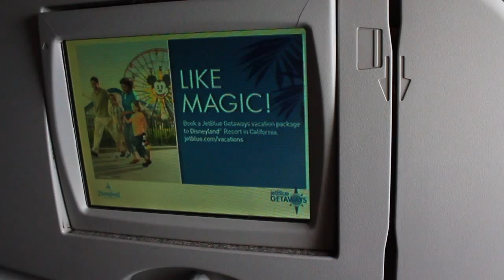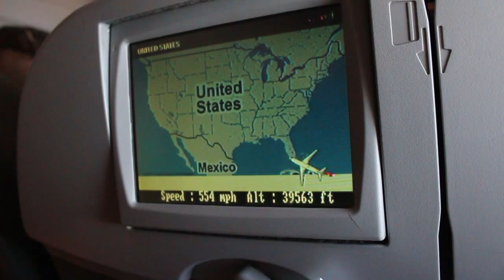San Juan, PR to JAX, Jacksonville Internation Airport , FL Jet blue Embraer 190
Flight from San Juan Luiz Munoz international airport SJU to Jacksonville International Airport (JIA)  JAX. The new service provided by Jetblue, offers daily connections between the two cities. The flight is a continuation of the flight between Boston and Jacksonville. Jacksonville, FL is a major trade partner with Purto Rico. The port, exchanges volumes of trade between the island and the US mainland. They are both Cruise ship terminals for vacationers. the city of San Juan is a primary departure point in the Caraibes islands. For US citizens, travel to Puerto Rico requires no passport.

Vuelo desde San Juan Luis Muñoz aeropuerto internacional de SJU Aeropuerto Internacional de Jacksonville (AIJ) JAX. El nuevo servicio de JetBlue, ofrece conexiones diarias entre las dos ciudades. El vuelo es una continuación del vuelo entre Boston y Jacksonville. Jacksonville, Florida, es un importante socio comercial de Purto Rico. El puerto, el volumen de intercambios comerciales entre la isla y el continente de EE.UU.. Son las dos terminales de cruceros para turistas. la ciudad de San Juan es un punto de partida principal en las islas Caraibes. Para los ciudadanos de EE.UU., los viajes a Puerto Rico no necesita pasaporte.

Vol de San Juan Luiz Munoz internationale SJU aéroport à aéroport international de Jacksonville (AJI) JAX. Le nouveau service offert par Jetblue, propose des liaisons quotidiennes entre les deux villes. Le vol est une continuation du vol entre Boston et Jacksonville. Jacksonville est un partenaire commercial majeur avec Purto Rico. Le port, les volumes des échanges du commerce entre l'île et le continent américain. Ils sont tous les deux gares maritimes des paquebots de croisière pour les vacanciers. la ville de San Juan est un point de départ primaire dans les îles Caraïbes. Pour les citoyens américains, le voyage à Porto Rico ne nécessite pas de passeport.

Перелет из Сан-Хуан Луис Муньос международного аэропорта SJU в Джексонвилле международного аэропорта (JIA) JAX.Новая услуга, предоставляемая JetBlue, предлагает ежедневные рейсы между двумя городами.Полет продолжения полета между Бостоном и Джексонвилле. Джексонвилле, штат Флорида является одним из основных торговых партнеров с Purto-Рико.Порт, обмен объемов торговли между островом и континентальной части США. Они оба круизных судов терминалы для отдыхающих.город Сан-Хуан является основной отправной точкой в Caraibes островов. Для граждан США, поездки в Пуэрто-Рико не требует паспорт

Voo de San Juan Luiz Munoz aeroporto internacional de SJU para Jacksonville International Airport (AIJ) JAX. O novo serviço prestado pela Jetblue, oferece ligações diárias entre as duas cidades. O vôo é uma continuação do vôo entre Boston e Jacksonville. Jacksonville, FL é um parceiro comercial importante com Purto Rico. O porto, trocas volumes do comércio entre a ilha eo continente dos EUA. Eles são ambos os terminais Cruzeiro para os turistas. a cidade de San Juan é um ponto de partida principal nas ilhas Caraibes. Para os cidadãos dos EUA, viajar para Puerto Rico não precisa de passaporte.